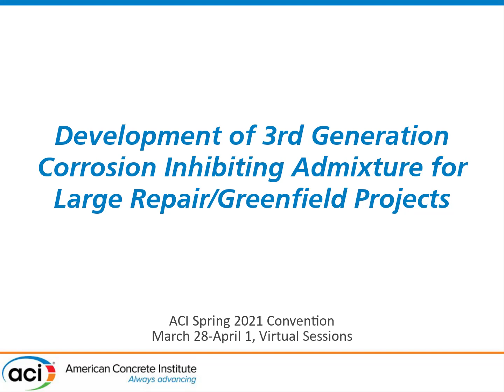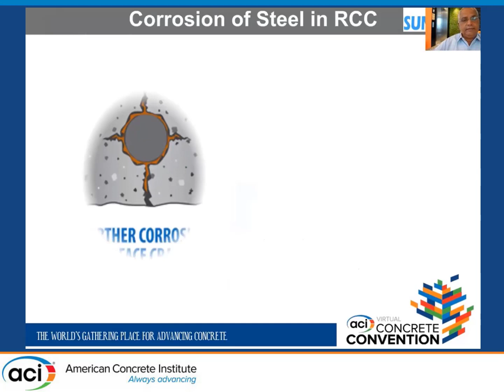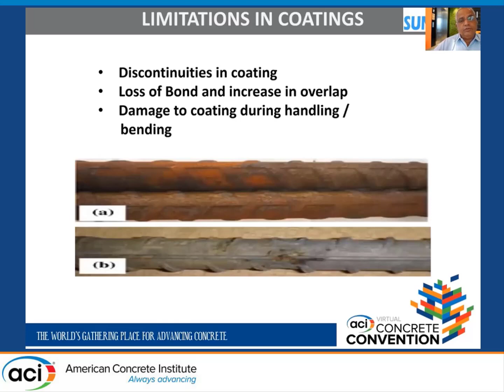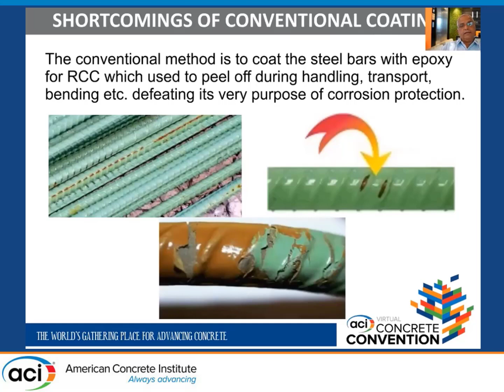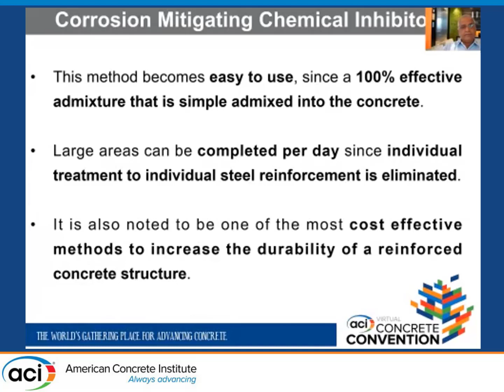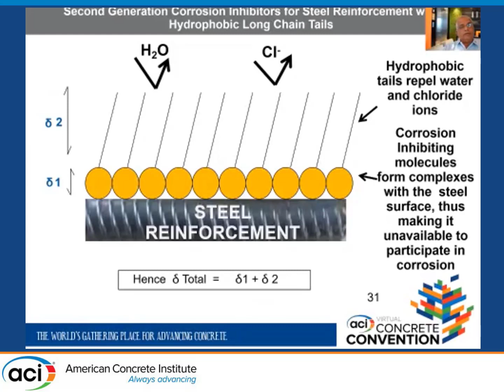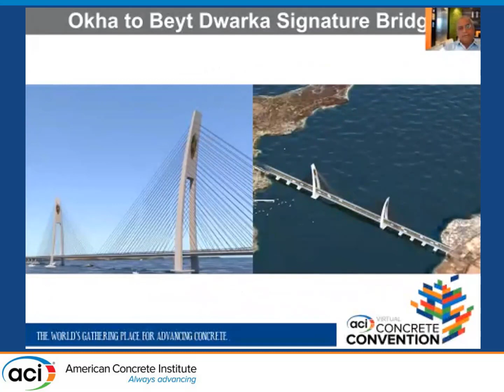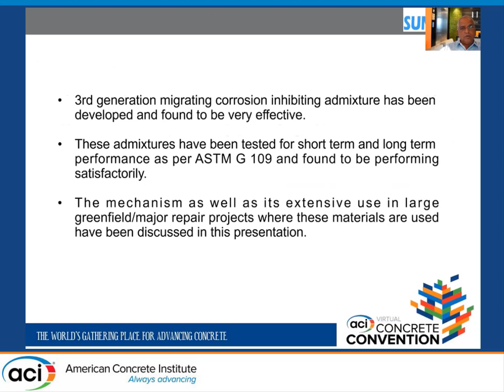Development of 3rd Generation Corrosion Inhibiting Admixture for Large Repair/Greenfield Projects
Presented By: Surendra Manjrekar
Description: Bipolar corrosion inhibiting admixtures have been used since some time, both for green field as well as large repair projects all over the world. Various bipolar corrosion inhibiting admixtures have shown various degrees of resistance to corrosion of steel in reinforced concrete. The developments have been done to establish the next generation of migrating corrosion inhibitors wherein the dimensions of the molecule have been substantially increased so that the corroding factors can be offered resistance at longer distance from steel surface inside RCC. The use of such materials has already begun in large infra projects as well as repair products so as to enhance the life cycle of the new as well as repaired structures.